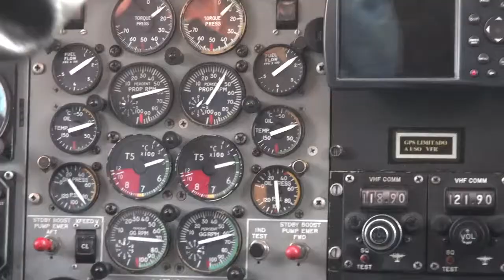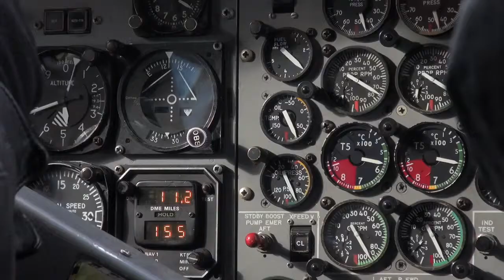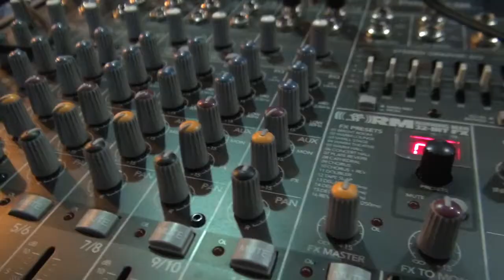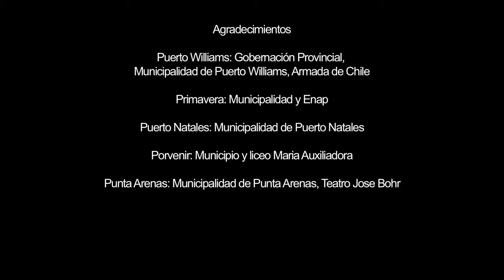OTELO en Magallanes